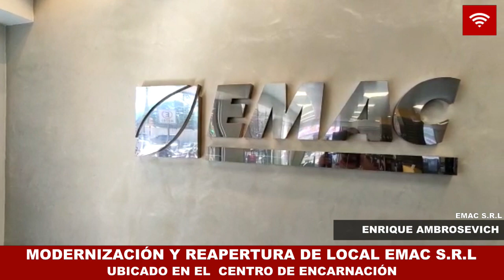EMAC S.R.L. REABRE SUS PUERTAS CON UN MODERNO LOCAL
EMAC S.R.L es una empresa que se dedica a la importación de artículos forestales y jardinería, también tiene productos de ferretería industrial y para el hogar. Están en el mercado desde hace 22 años y con las intenciones de brindar la mejor atención a sus clientes remodelaron el local con las intenciones de brindar mayores comodidades.
A partir de mañana invitan a todos los clientes y amigos a conocer los nuevos productos y ofrecen refrigerios desde las 08:00 en adelante, con las intenciones de compartir un rato agradable, vivir la nueva experiencia de atención y por sobre todo aprovechar los especulares descuentos promocionales por estos días de festejo.

El local se ubica en la calle Mariscal Estigarribia esquina Curupayty del casco céntrico de Encarnación, abren sus puertas normalmente de 07:00 a 11:30hs y de 13:00 a 17:00hs, además atienden a través de sus redes sociales y hacen envíos a todo el país.